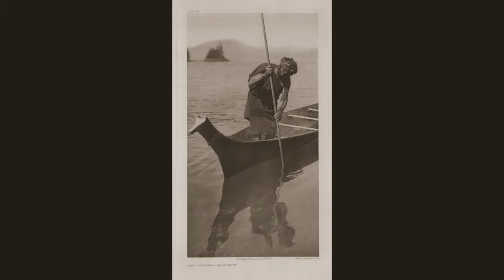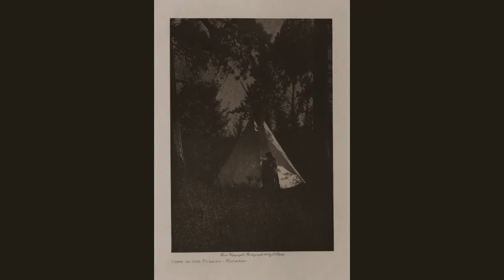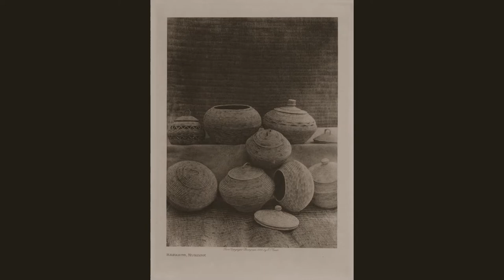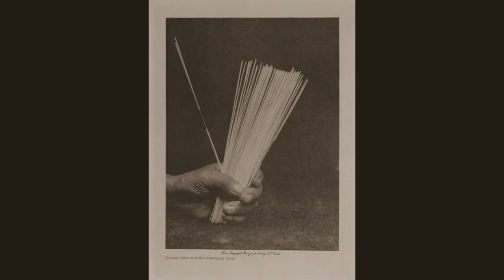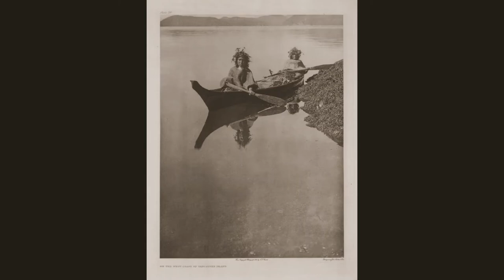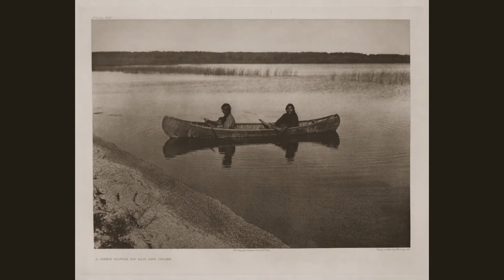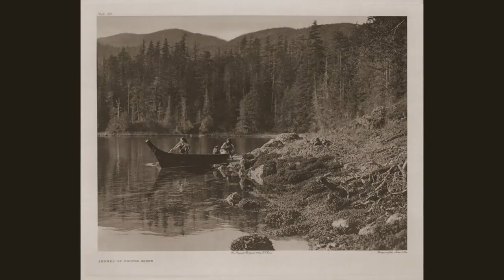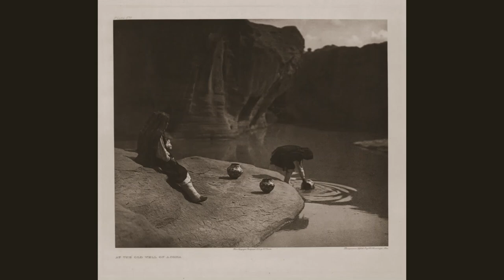Old Native American Photos - E. S. Curtis, About 2,000 Photos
[Music] "How The West Was Lost (Peter Kater featuring R. Carlos Nakai)"
               1. How The West Was Lost
               2. Dull Knife And Little Wolf
               3. The West
               4. Crazy Horse Prayer
               5. Last Of The Buffalo
               6. Three Theme Medley
               7. Stating Intention
               8. Sand Creek Memories
               9. Black Kettle Theme Variations
            10. Nez Perce Flight Song
            11. Navajo Land Blessing
            12. Black Hills Warrior
            13. Lakota Flute Song
            14. Surrender
            15. Flight Song
            16. The Death Of Dull Knife
            17. A Good Day To Die
            18. Geronimo's Surrender
            19. He Came From The Black Hills
            20. South West Warrior
            21. Becoming Human
            22. I Will Fight No More
            23. The West
            24. How The West Was Lost (Overture)
            25. How The West Was Lost (Seminole)
            26. Themes For The Cherokee
            27. Hand In Hand
            28. Prayer For Peace
            29. Our Land, Our Life
            30. How The West Was Lost (Indian Territory)
            31. The Seminole Everglades
            32. Challenge At White River
            33. Dakota Justice
            34. Cherokee Faith
            35. Indian Territory
            36. White River Utes
            37. Landscape Of War
            38. Proud Warrior
            39. Slight Of Land
            40. Iroquois Longhouse
            41. Chief Ouray's Death Song
            42. The Cherokee's Brother
            43. Everglade Farewell
            44. Grandmother's Lament
            45. Dance Of The North
            46. Dakota Medicine
            47. How The Wast Was Lost - Closing Theme